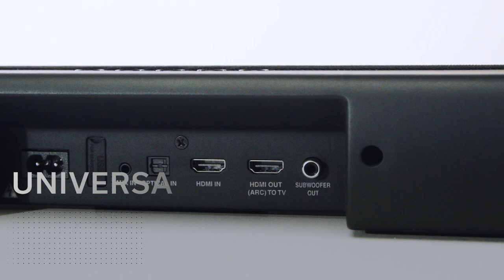Denon — Introducing the DHT-S216 Sound Bar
The Denon DHT-S216 is a slender but powerful full-range soundbar that gives you 3D audio with DTS Virtual:X for enhanced bass and crystal-clear dialogue when you’re watching TV and movies. With two built-in down-firing subwoofers powering dynamic theater-quality audio in a minimal, low-profile design, you won’t have the need for a separate subwoofer.